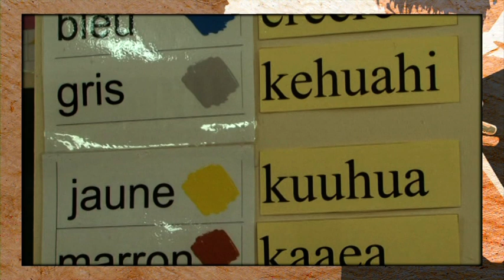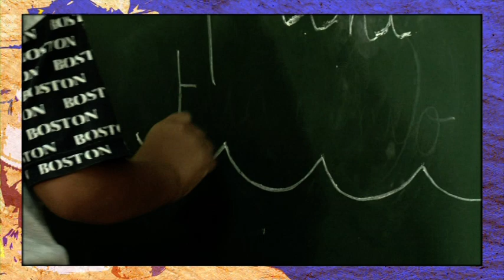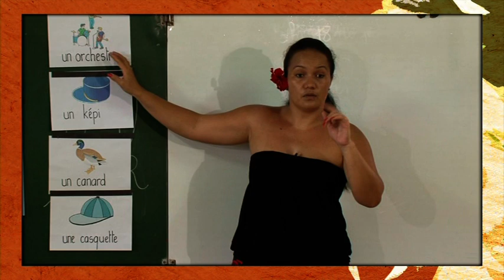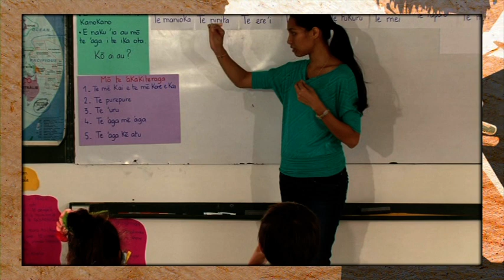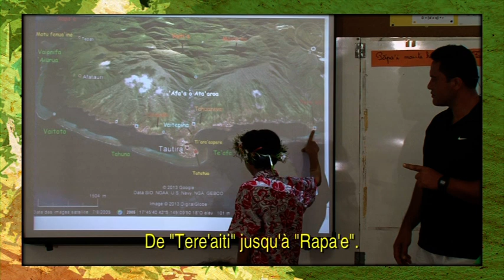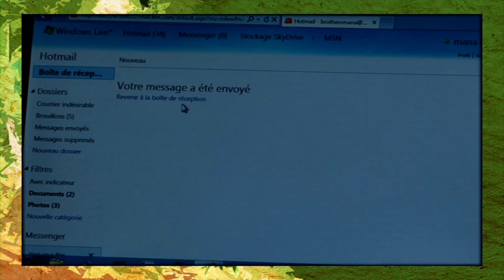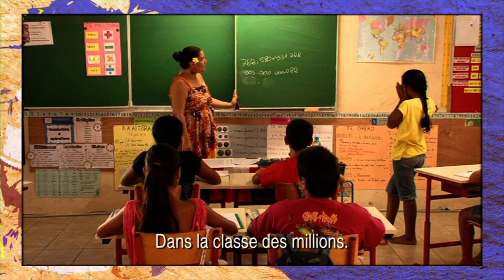"vers un enseignement plurilingue en Polynésie française. Quoi? pourquoi? Comment?" partie 2/4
...La Polynésie française s’est engagée depuis quelques années dans la promotion de l’enseignement plurilingue et vous trouverez dans ce film des réponses aux questions que toutes personnes, enseignants, parents peuvent se poser sur cette question. C’est quoi ? pourquoi et comment faire à l’école comme à la maison ?...